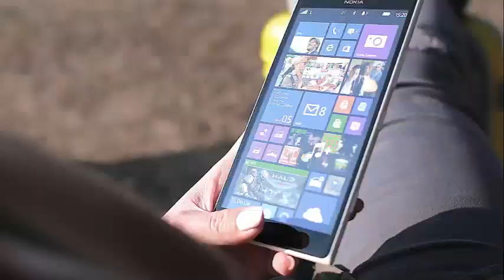What madness! Apparently Rashida Jones and Ezra Koenig would have had a baby secretly